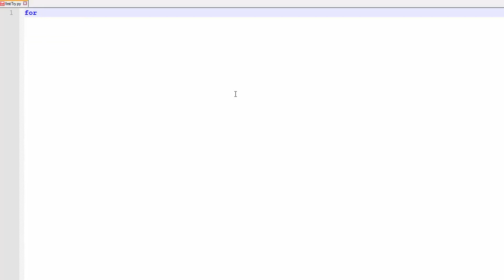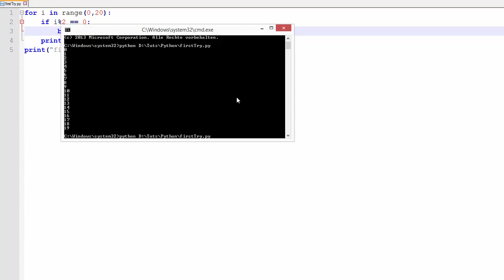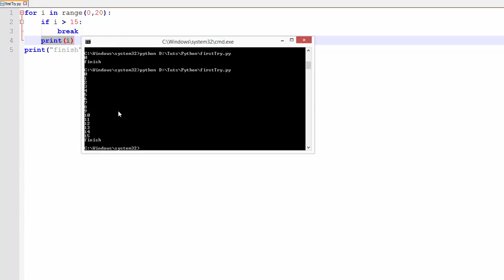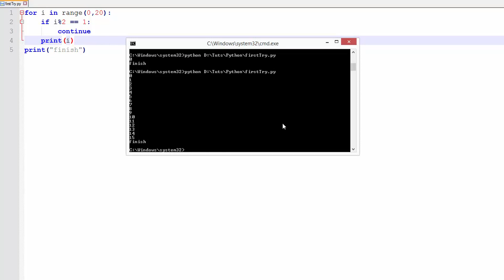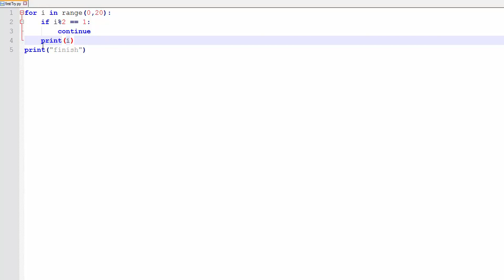Python Tutorial #11 - Break & Continue [GERMAN/DEUTSCH]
In diesem Tutorial zeige ich euch, wie man die Ausführung von Schleifen kontrollieren kann.